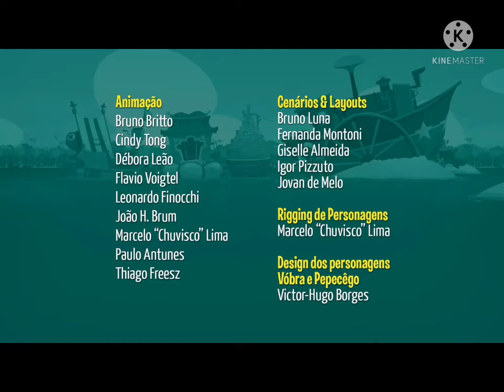Trunk Train Credits With Logo Copa Studio/Discovery Networks